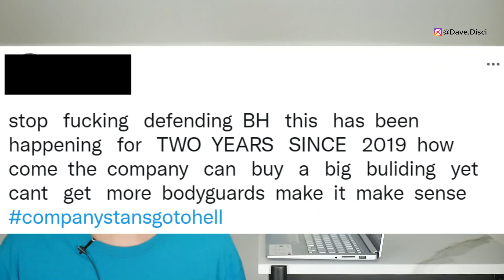TXT Soobin Shows LOVE to MAN & Who Is It? Manager PHYSICALLY HITS SOOBIN w/ Car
Today I wanted to get into PROTECT_TXT, and specifically I wanted to talk about Soobin from TXT or Tomorrow X Together. I wanted to get into what people were saying about Soobin and a special person Soobin was photographed with. I also wanted to get into a manager moment that was quite scary so I definitely have a lot of thoughts on this and definitely wanted to jump into it.